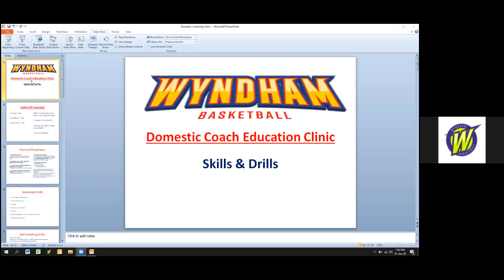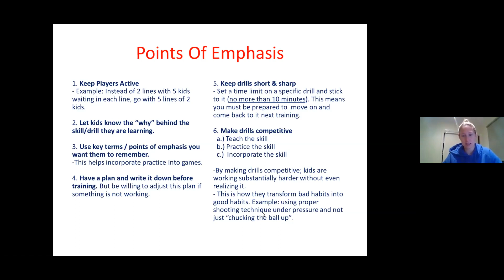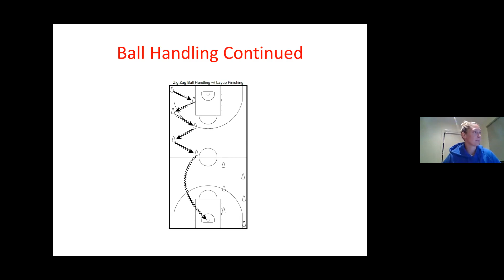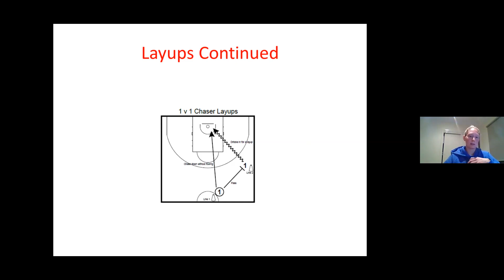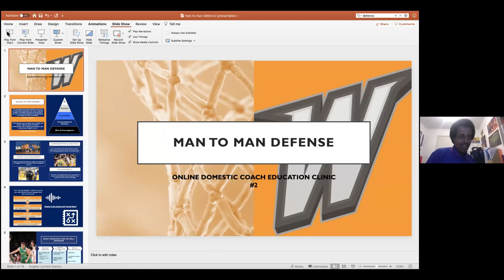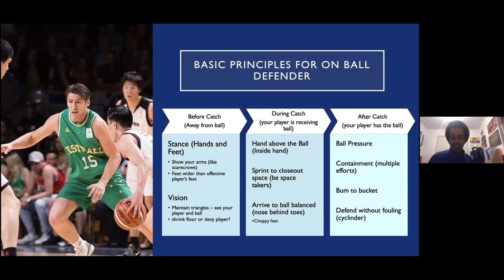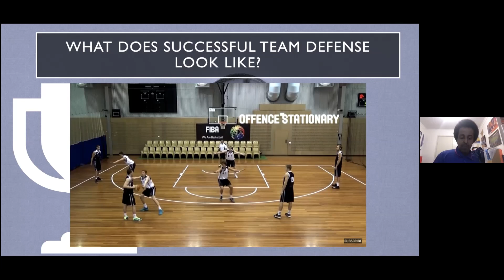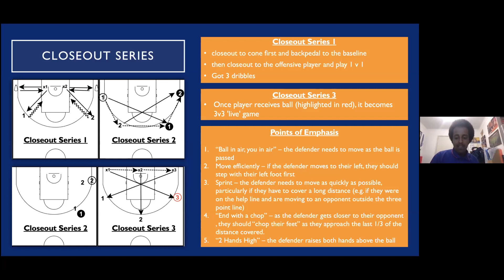Domestic Coach Education Session #2 - Emilee Harmon & Billy Akalo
Domestic Coach Education Series - Week #2

1st Presenter - Emilee Harmon on "Skills & Drills"
*WBA Development Officer
*Long-time professional player
*Former US High School Coach

2nd Presenter - Billy Akalo on "Man to Man Defence"
*Experienced Rep & Domestic Coach
*Basketball Vic SDP Network Coach
*Level 2 Coach Accreditation